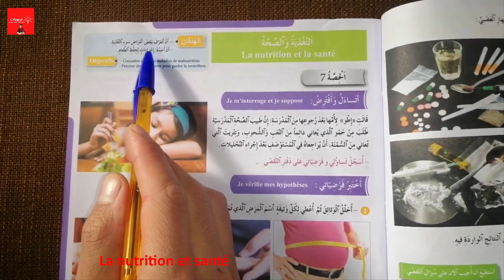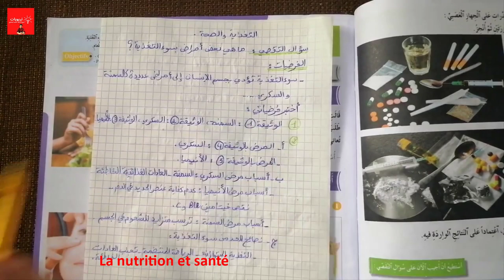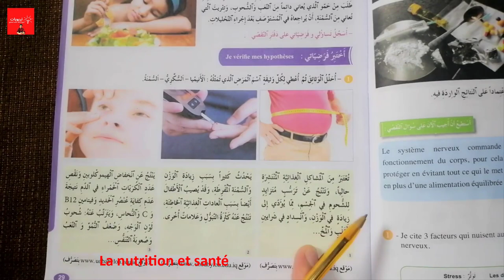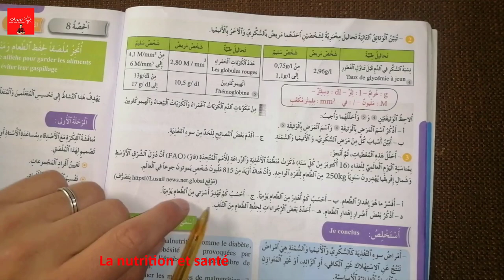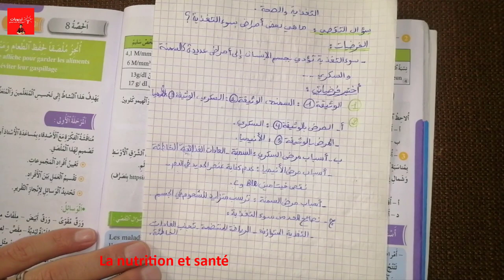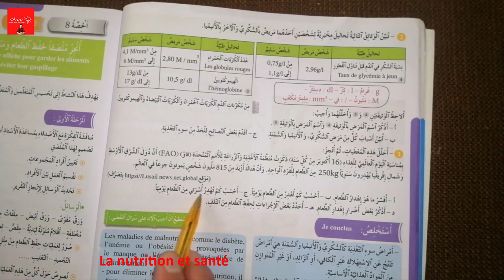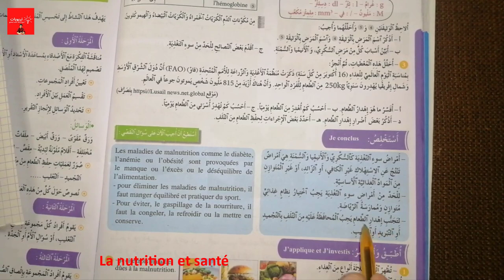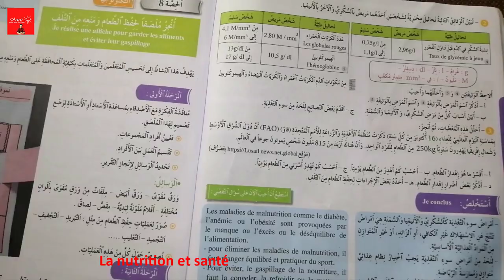فضاء النشاط العلمي المستوى السادس ابتدائي - التغذية والصحة - الوحدة الثانية ص 29 - 30